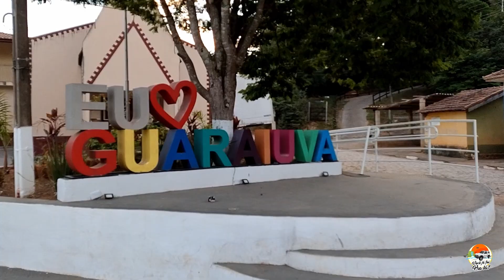Travessia entre Vargem (SP) e Extrema (MG) via Pico do Lopo - Trilha Transmantiqueira #272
Travessia do Pico do Lopo partindo do Bairro de Guaraiuva na cidade de Vargem (SP), cruzando a Serra do Lopo e a Serra da Forja e chegando na cidade de Extrema (MG).

Custos da Travessia em 2023:
Entrada na Pousada Céu da Mantiqueira: R$ 25,00